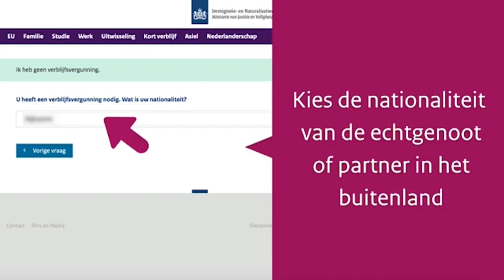28 11 2020 President Santokhi hield werkbespreking met vertegenwoordiger EU